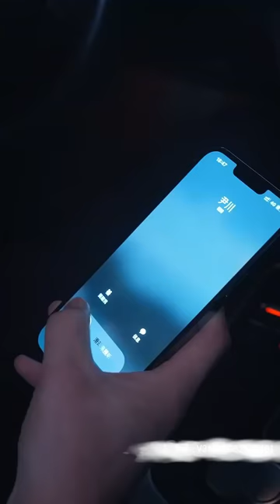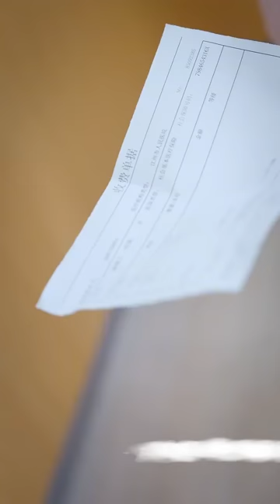【MULTI SUB】灰姑娘被家族當作籌碼嫁給植物人總裁，殊不知總裁竟意外痊愈，不久女人發現自己愛上了這個協議老公，而她也正是霸總苦苦尋找的那晚一夜情對象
《慕少请住手 我已经怀了你的孩子》合集 ！！！